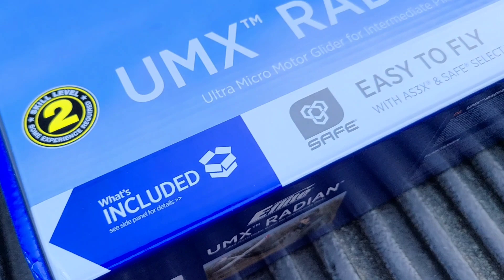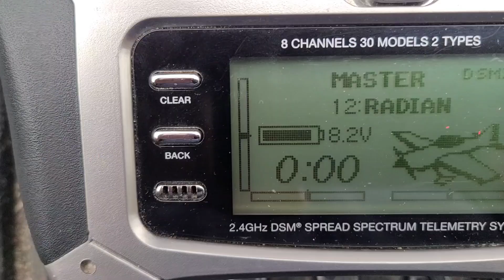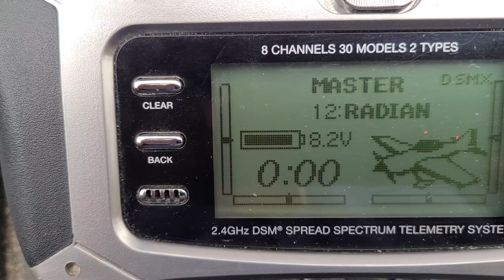Mason's first flight UMX Radian DX8 DX6 in trainer mode